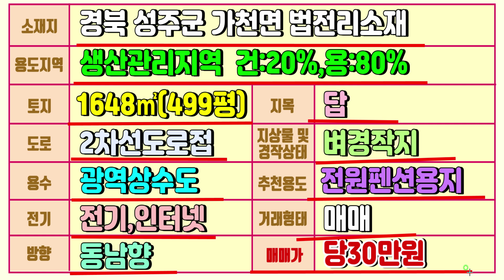🐶((전원펜션용지))🐶NO:1-988번#성주군땅.성주땅.성주군부동산.성주부동산.성주군가천면법전리전원펜션용지.성주군가천면전원펜션부지.성주군가천면주말농장용지.성주군가천면주말농장부지매매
경북 성주군 가천면 법전리 전원펜션용지매매

매매가:당30만원(￦150,000,000원)

지 역:생산관리지역

지 목:답

용 도:전원펜션용지,주말농막주택지

구)농지원부,경영체등록농지..등등

특 징:동남향토지#2차선도로접

전기인터넷 인입가능

광역상수도 연결가능

하수도 배관공사가능

성토작업#축대공사필요

성토작업시 개발행위허가및토목설계 필요한땅

((비용 감안해서 올린 매매가 임당))

길이:108m/넢은폭:20m

도보3분거리 성주포천계곡물 "철철철"

건:20%,용:80%(바닥약100여평건축가능)

((건축관련 성주군청허가과 문의바람))

#산골살이 하면서 일정수입 창출가능##

가천면소재지10분안/성주읍내20분안거리

대구성서50분안거리